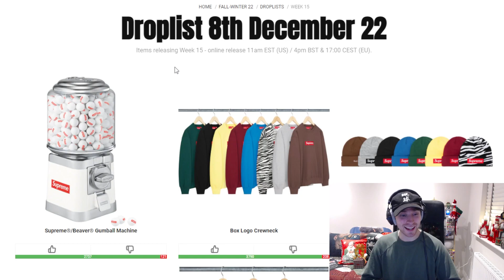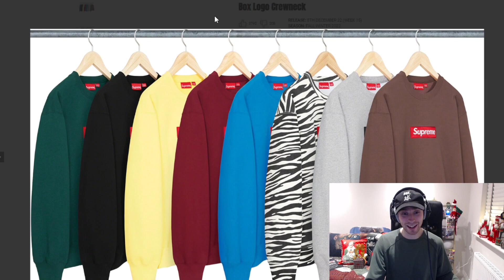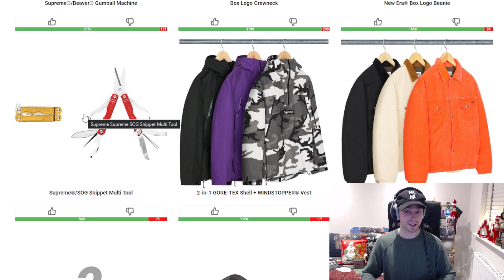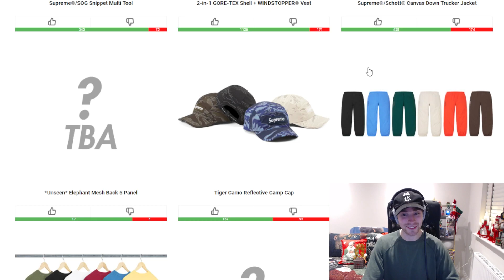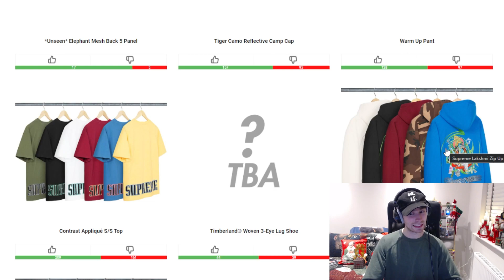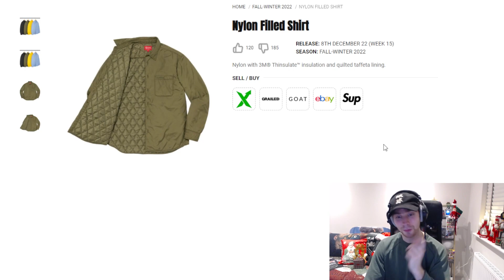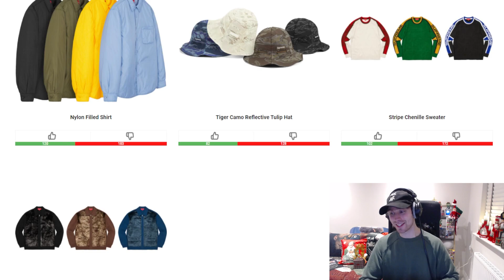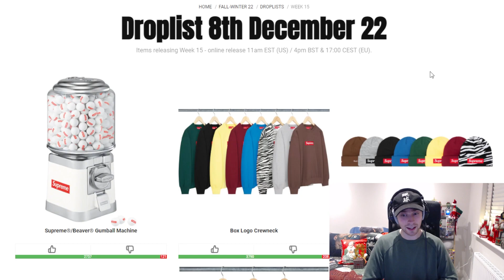Supreme FW22 Week 15 - Full Droplist & Thoughts